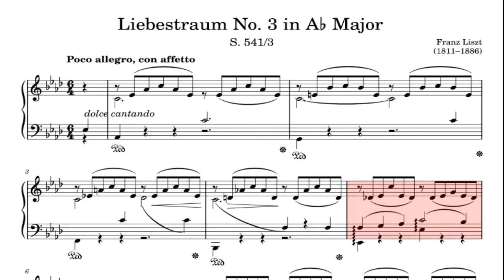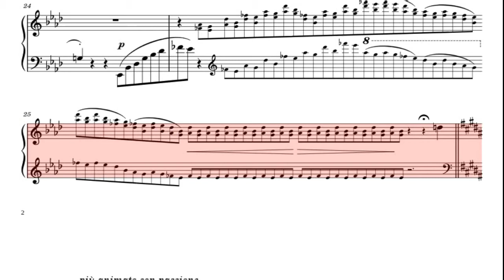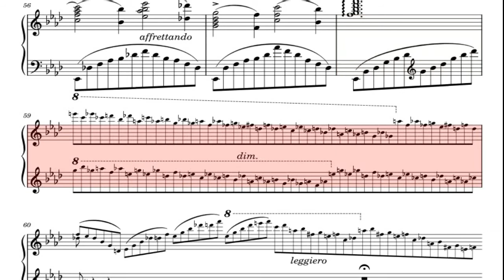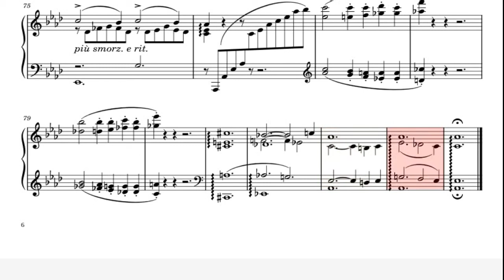Liebestraum S. 541 No. 3 in A♭ Major – Liszt Piano Sheet Music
Easy to play the piano  Liebestraum  Liszt